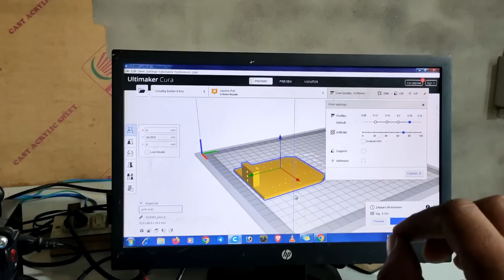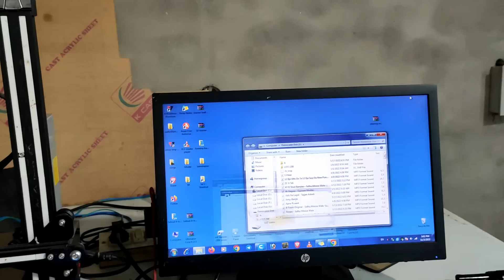John Deere and 5911 with trolley video shooting